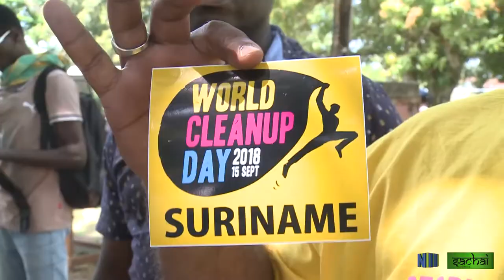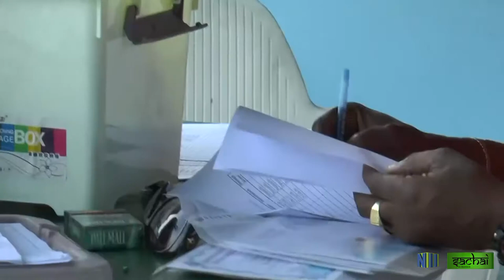SACHAI AFL 83